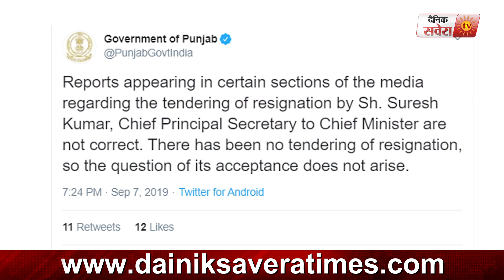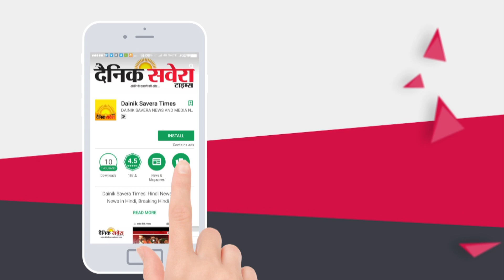CM के Chief Principal Sec. Suresh Kumar के Resign को Punjab सरकार ने बताया अफवाह